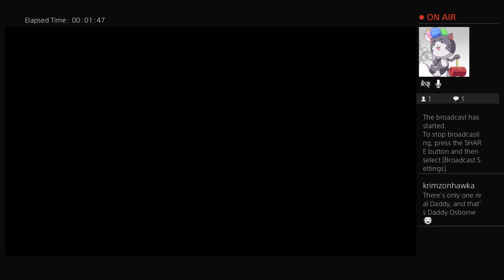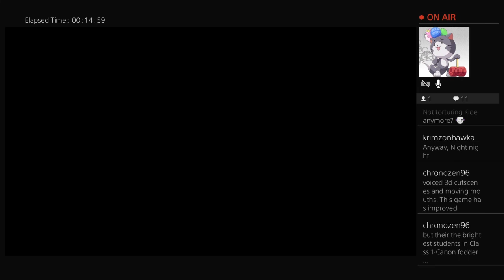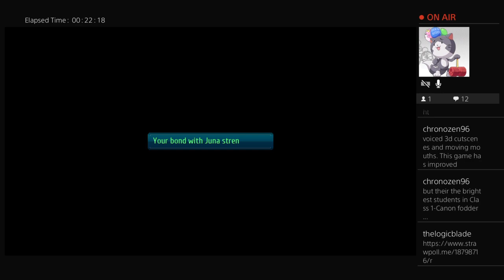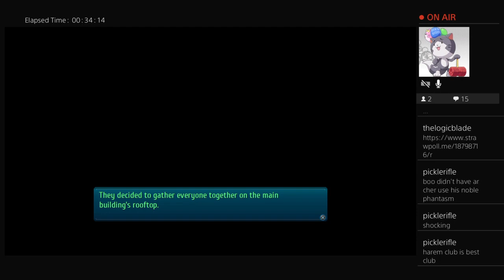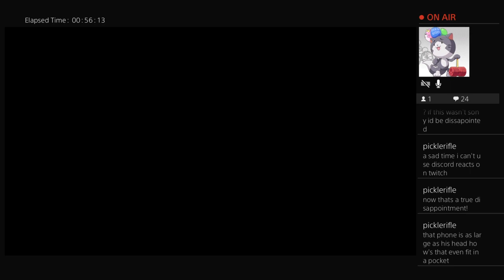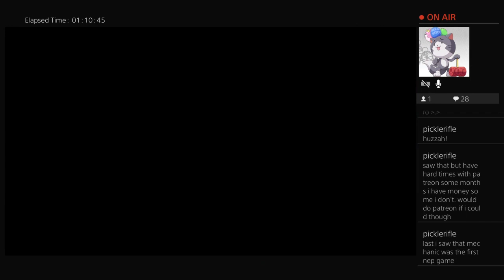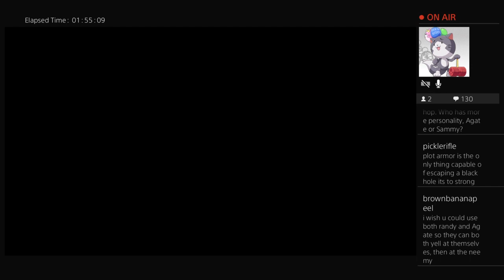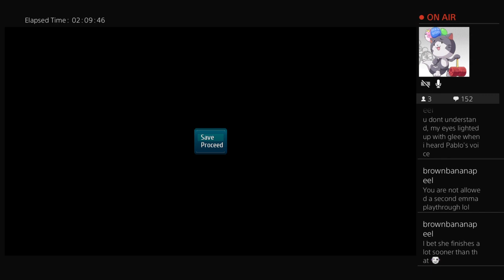Let's Play Trails of Cold Steel 3: Part 3: Double Rabbit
Hello everyone! We're back with a familiar game, but in actual proper english this time. You don't have to hear me try to pull off Becky's voice anymore! It's tried and true english voice actors as NISA brings this offering from Falcom to us here stateside.

I will be trying to cover as much as possible in this playthrough, all the quests, as much AP as I can possibly get (some fights are absurd to get it on, but I'll try), and I hope to bring the experience of one of my favourite Trails games to all of you in the way it was intended for english speaking audiences.

As the poll started up a week before suggests, we'll be going with Altina as our pair up option in this game, with a priority on Juna's events second. Seems like the viewers want to see the new girls.